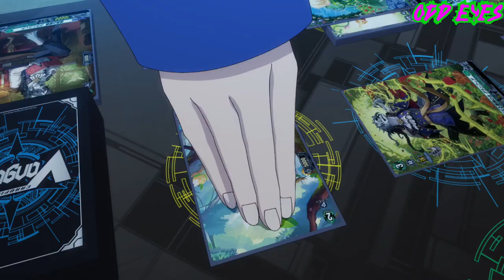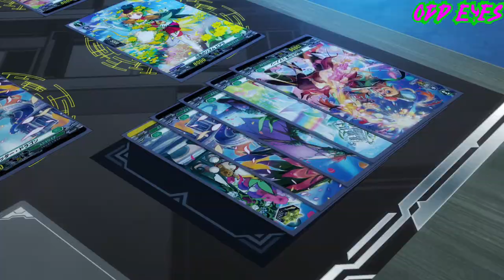Urara VS Reno AMV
S.I.M.P - Simpette in my Playground

Song:
Shinedown - Evolve

Anime: Cardfight Vanguard: will+dress
Episode: 18